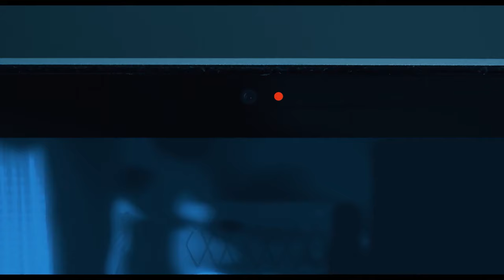Esrarengiz Gecenin Sabahı | Cinnet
Nida, uyandığında kocası yaşamıyordu. GECE NELER YAŞANDI?

Cinnet, çok sevdiği kocasını yok eden ancak olaya dair hiçbir şey hatırlamayan genç bir kadının yaşadıklarını konu ediyor. Nida, eşi ve kızı ile mutlu bir hayatı olan genç bir kadındır. Ancak onun huzurlu hayatı, bir gece cinnet geçirmesiyle kabusa dönüşür. Nida, geçirdiği cinnet sonucu çok sevdiği kocasını ortadan kaldırır. Ancak o, yaşanan hiçbir şeyi hatırlamamaktadır. Sabah uyandığında kocasının bedeni ile karşı karşıya kalan Nida, yaşananları hatırlamaya çalışsa da bir sonuca varamaz. Bu sırada olayın videosu internette yayılmaya başlayınca işler iyice karışık bir hal alır. Kendisini temize çıkarmak isteyen Nida, problemi çözene kadar kaçmaya karar verir. Nida, sorunun zihninin derinliklerinde olduğunu düşününse de gerçekler hiç de öyle değildir. Tüm işaretler, ona musallat olan korkunç bir cini göstermektedir.

Yayın Tarihi: 14 Haziran 2019
Tür: Korku
Yönetmen Aytekin Birkon
Senarist Aytekin Birkon
Oyuncular: Yeliz Akkaya, Emre Başer, Ufuk Kaplan